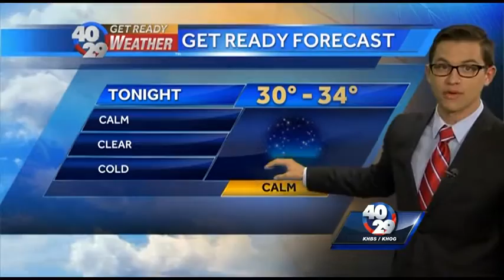News to Go: Sunday, December 6th 10pm Update